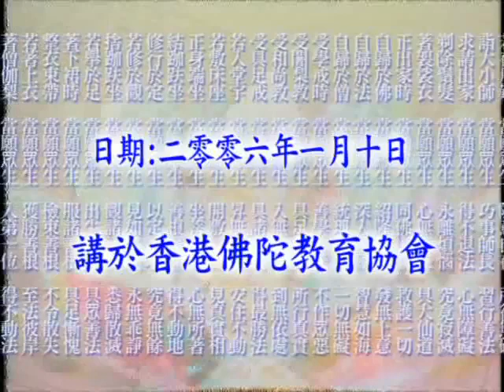Giảng: Phẩm Tịnh Hạnh, tập 1498B | Kinh Hoa Nghiêm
Địa điểm: Hương Cảng Phật Đà Giáo Dục Hiệp Hội
Khởi giảng từ ngày mồng Bảy tháng Mười Một năm 2005
Chuyển ngữ: Bửu Quang Tự đệ tử Như Hòa

* Nguồn Audio & Video: Kênh Youtube "Tịnh Độ Pháp Âm" & amtb.tw; Fa-in.org